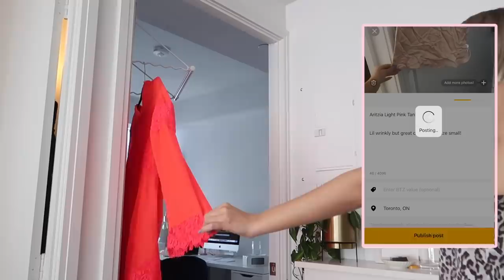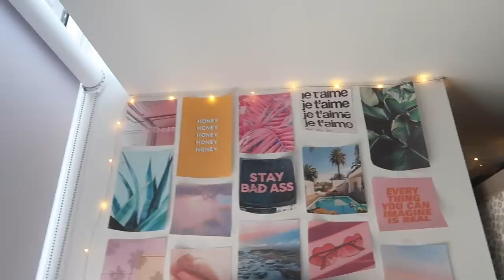WALK IN CLOSET TOUR! organization + aesthetic GOALS 🙌🏼💖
Join me as I show you around my new walk in closet! ⭐️💕 And thank YOU so much for always supporting me and being my internet pals, i love you so so much 🥰

EVERYTHING SHOWN (lemme know if somethings missing that u want me to link!)
Macrame Hanging Planter
Artificial Hanging Plant
Trigem Tabletop Jewelry Stand
Marble Tray
Tarot Card Brass Catch-All Dish
Crystal Jewelry Organizer
Boob Ceramic Catch-All Dish
Zodiac Trinket Catch-All Dish
Eye Jewelry Multi-Hook
Umbra Circle Mirror
Copper Fairy Lights
Pink Clip Hangers
Rose Gold Hangers
Small Straw Storage Basket
Gold Wire Storage Basket
Ikea Tall Mirror

⇢ Criss Cross Jeans
⇢ Floral Top
⇢ Makeup GRWM on the way ;)